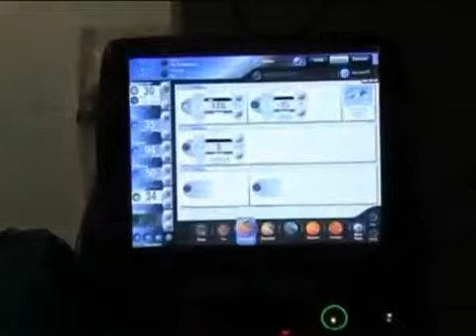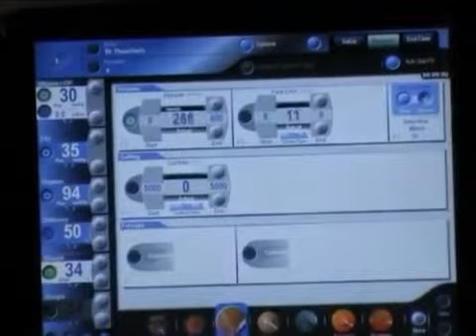Вратен вид по 2 години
Специјалната Болница СВЕТИ ВИД